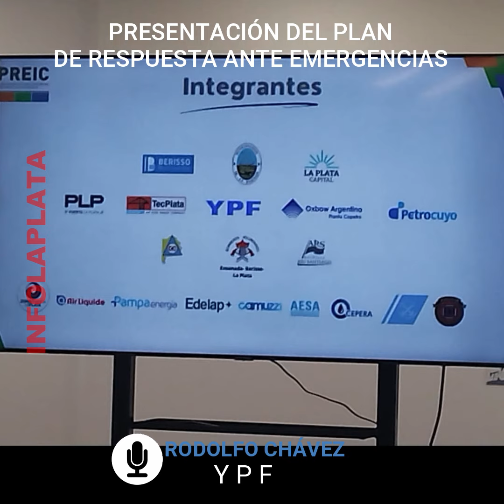EL CAMBIO CLIMÁTICO REDEFINE UNA FORMA DE ACTUAR FRENTE A POSIBLES EMERGENCIAS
La opinión de Rodolfo Chávez  de YPF luego de la presentación del Programa PREIC (Plan de Respuesta ante Emergencias con Impacto en la Comunidad) en las instalaciones que fueron cedidas por el Puerto La Plata para que funcione la sede del programa.